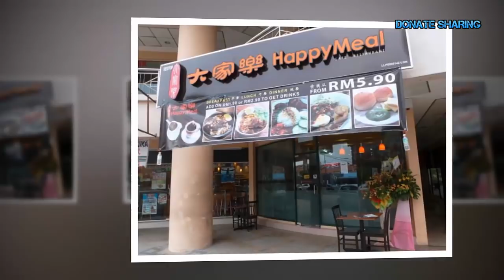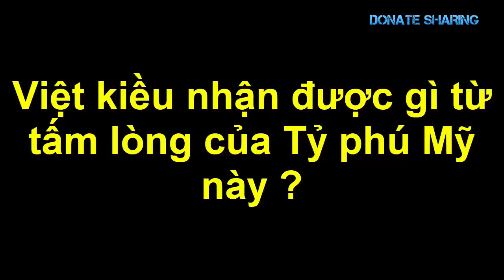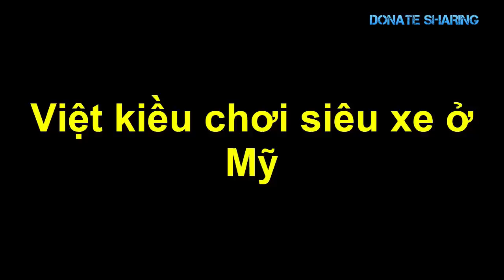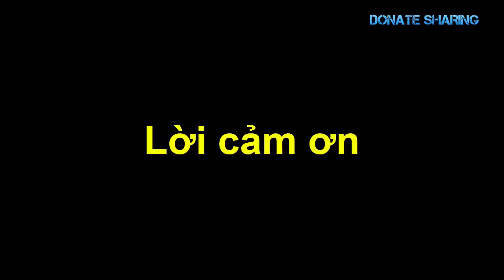Donate Sharing B.ị đ.u.ổi v.ề nước, Việt kiều M.ỹ B.Â.Y GI.Ờ R.A SAO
Việt kiều Mỹ ao ước được trở lại thăm quê nhà...!